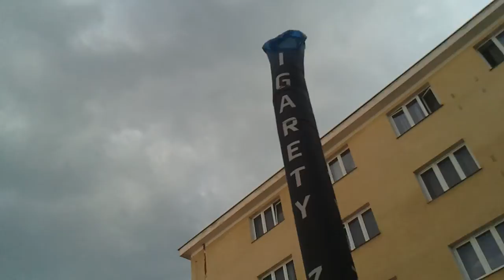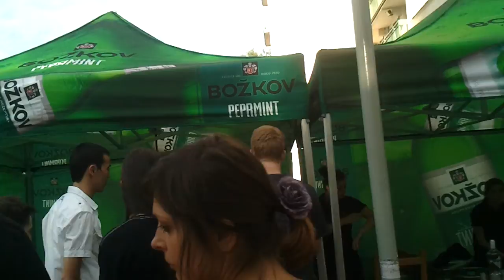video 2012 05 09 18 37 49